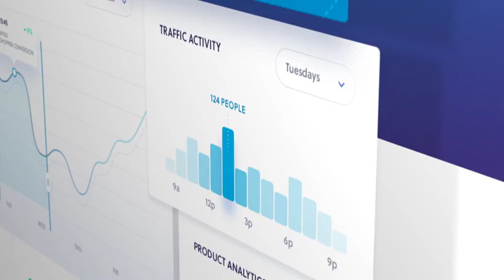Έρχεται το τέλος των ταμείων στα σούπερ μάρκετ